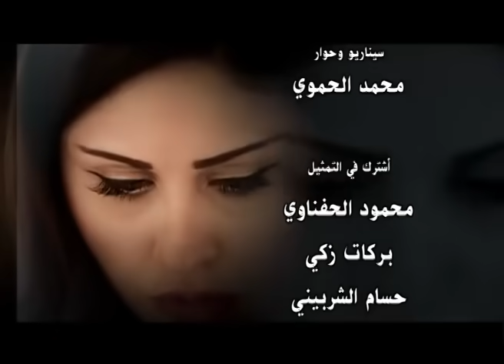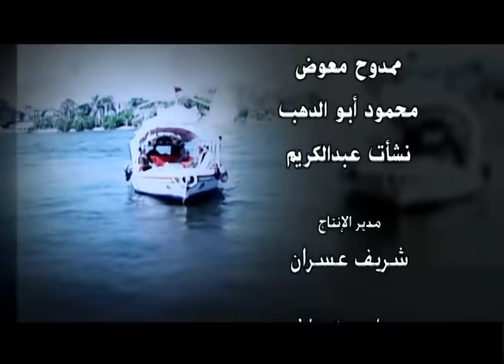مسلسل مكتوب علي الجبين | بطولة مي سليم .. دلال عبد العزيز .. حسين فهمي | الحلقة 4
وهدان كبير إحدي الجزر النيلية، لديه ابنة تدعى نسمة، وتعيش معه بعد وفاة زوجته وترفض نسمة الزواج من ابن عمها وفقًا لتقاليد الجزيرة وفي إحدي الليالي ينقذ وهدان وابن أخيه مصيلحي شابًا يدعى جلال ألقي بنفسه في النيل للانتحار، ويعيش جلال في منزل مصيلحي وتنشأ قصة حب بين جلال ونسمة.

ﺇﺧﺮاﺝ: حسين عمارة (مخرج)
ﺗﺄﻟﻴﻒ: حسين عمارة (مؤلف)  محمد الحموي (سيناريو وحوار)